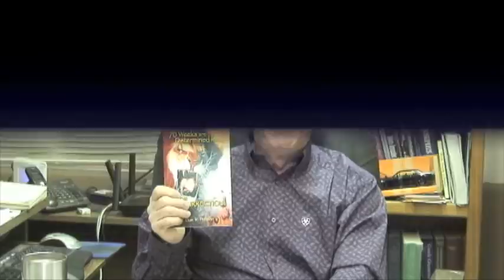The 70 Weeks of Daniel 9 #29 Was the Atonement Completed At the Cross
The Atonement was confined to the 70 weeks. But, the Atonement was not completed at the Cross!